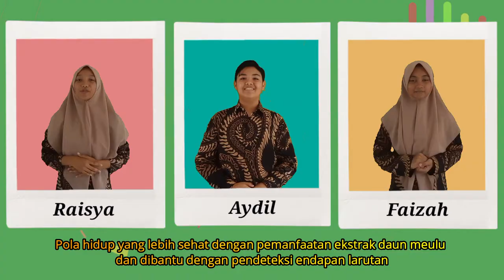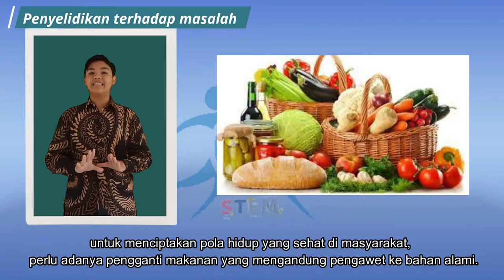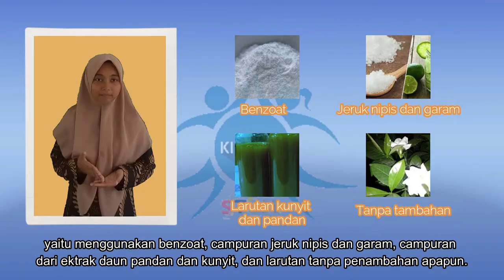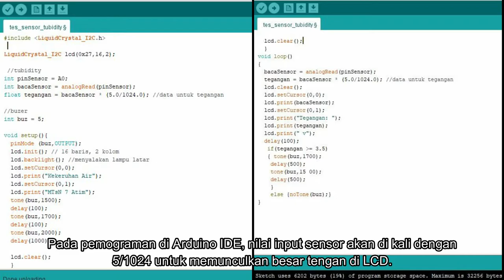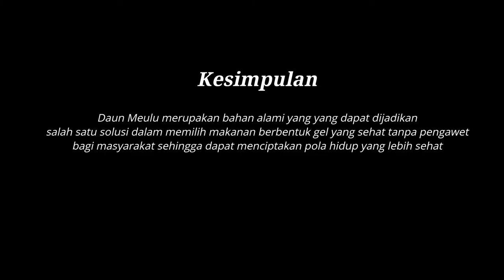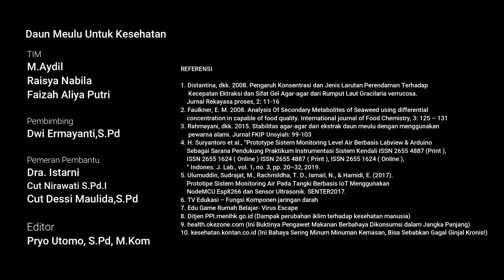[Tim Ter-komunikatif Kihajar STEM 2022] - MTsN 7 Aceh Timur - Daun Meulu Untuk Kesehatan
Berdasarkan info dari Ditjen PPI, Kementerian Lingkungan Hidup dan Kehutanan, gelombang panas yang meningkatkan suhu udara secara ekstrem dan hujan lebat yang sering terjadi, menimbulkan banyak sekali permasalahan lingkungan yang berdampak pada kesehatan manusia. Selain faktor cuaca, faktor makanan juga mempengaruhi kondisi tubuh. Makanan kemasan yang beredar luas di masyarakat tidak menutup kemungkinan menyebabkan penurunan kondisi tubuh jika dikonsumsi secara berlebihan. Berangkat dari permasalahan tersebut, untuk menciptakan pola hidup yang sehat di masyarakat, perlu adanya pengganti makanan yang mengandung pengawet ke bahan alami.

Salah satu bahan alami yang banyak ditemukan di daerah Aceh sebagai pengganti bahan kimia adalah daun meulu. Selama ini masyarakat Aceh masih menggunakan daun meulu sebagai makanan tambahan yang dapat dipercaya untuk penurun demam dan panas dalam. Biasanya dicampur dengan gula, maupun susu agar lebih nikmat. Selain sebagai makanan, daun meulu juga dapat digunakan untuk proses penumbuhan rambut. Proses yang dilakukan oleh orang terdahulu hanya meremasnya kemudian diambil airnya saja, namun prosesnya penyembuhan membutuhkan waktu lama. Daun meulu yang sudah didapatkan, nantinya akan di lakukan proses peremasan yang telah di campur air guna mengambil ektraknya yang berbentuk gel dengan cara proses pengendapan yang di pantau melalui sensor kekeruhan air berbasis Arduino Uno.

Proses pembuatan gel daun meulu melalui proses pengendapan sebagai solusi untuk membantu masyarakat dalam memilih makanan tanpa pengawet yang dapat dijadikan pola hidup yang sehat.